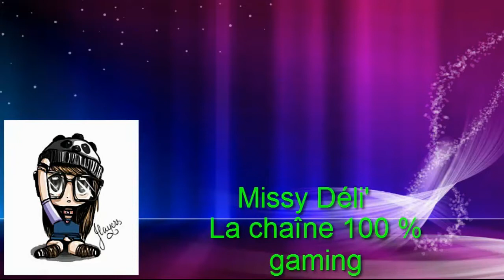UNBOXING DE LA NINTENDO SWITCH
Déroule ♥♥
Contenu de la vidéo:
Infos diverses:

Mes logiciels: SVP 11, AVS, Camtasia

Mon Miiverse: Delianathegame

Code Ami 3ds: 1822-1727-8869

Communauté Mario Kart 7: 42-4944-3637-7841

Code Onirique ACNL (Kissilia) : 7F00-001F-C5A1 (

Adresse de mon île Tomodachi Life (île StarLand) : 205-168, Archipel Frites, Mer Chou farci.

Skype: delianaacnlytb ( quand vous me demandez dites moi qui vous êtes, merci.)

Code onirique ACNL (Kawanga): 6D00-000F-50DC

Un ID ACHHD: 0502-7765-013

Ma chaine de LPS: Déli' LPS

Si tu as lu la description en entier mets "Délichocpassionyoutube" dans ton commentaire!